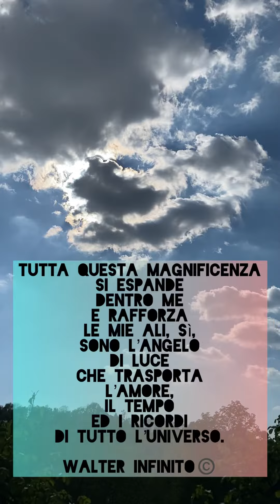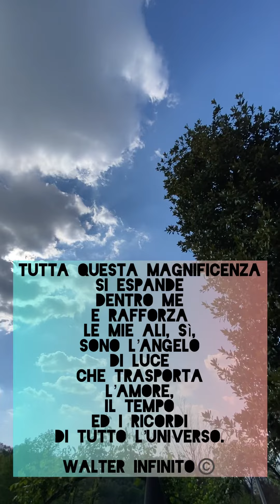poesia Magnificenza 'Angelo di Luce' - Poesia e voce di Walter Infinito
Volevo riprendere questo cielo trapunto da nuvole cangianti e con bellissimi colori.
Il finale del video è davvero incredibile!

Osservate bene la sagoma di luce dorata in mezzo alle nuvole più scure.

È sempre lui, riesce a stupirmi ogni volta.
Grazie per la tua luce d’amore infinito.

Walter Infinito©️

Legge 22 aprile 1941 n. 633, Capo IV, Sezione II, e S.M.I.. Ne è vietata qualsiasi riproduzione, totale o parziale, nonché qualsiasi utilizzazione in qualunque forma, senza l'autorizzazione dell'Autore, pseudonimo Walter Infinito©️